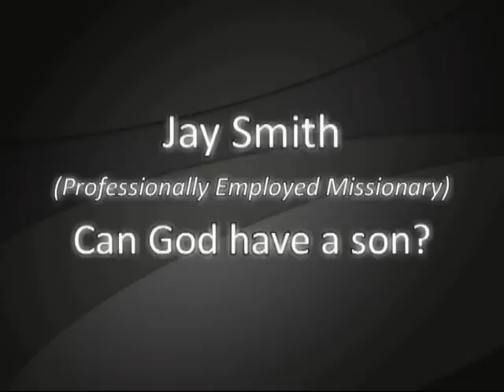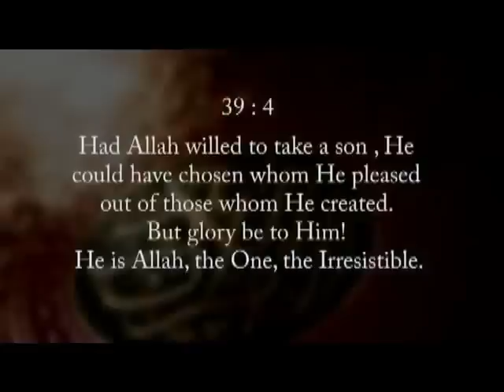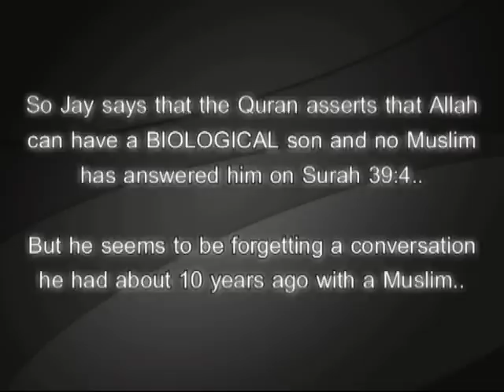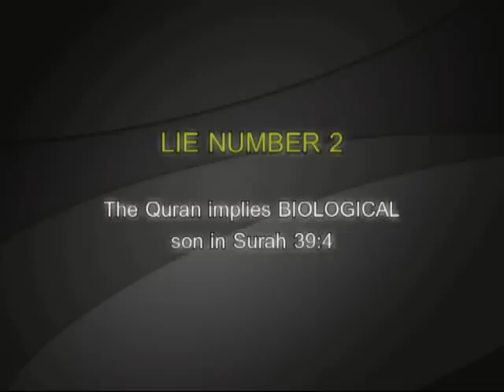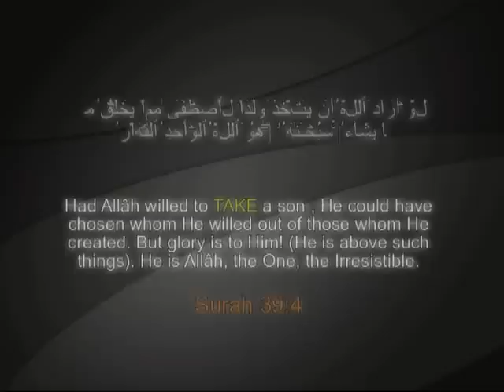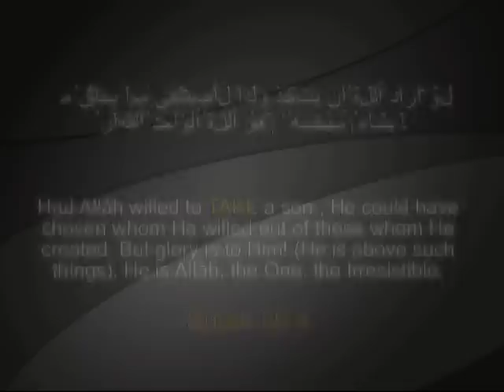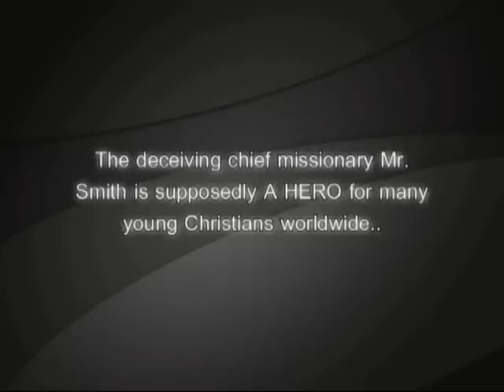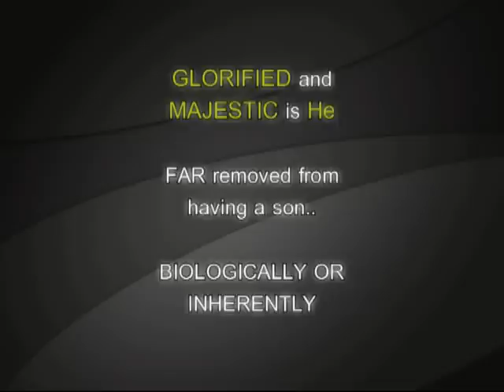Christian Missionary Jay Smith LIES Busted - God CAN have a SON in the Quran!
This is a response to Jay Smith's lies. The original video is by Christian Media Productions. The link is below.

The video focusses on Surah 39:4

If Allah had intended to take a son, He could have chosen from what He creates whatever He willed. Exalted is He; He is Allah , the One, the Prevailing.

Jay tells people that the verse means that God could have taken a son. But the tafseer of this ayah and it's real meaning is distorted by Jay's lies and deception.

The ayah's true meaning can be found in tafseer ibn katheer of ayah 39:4

Had Allah willed to take a son (or offspring), He could have chosen whom He willed out of those whom He created.) meaning, the matter would not have been as they claim. This is a conditional sentence which does not imply that this happened or that it is permitted; indeed, it is impossible. The aim is only to point out the ignorance of their claims. It is like the Ayat:
(Had We intended to take a pastime, We could surely have taken it from Us, if We were going to do (that).) (21:17)
(Say: "If the Most Gracious had a son, then I am the first of worshippers.'') (43:81) All of these Ayat are conditional, and it is permissible to form a conditional sentence referring to something that is impossible if it serves the purposes of the speaker.

(But glory be to Him! He is Allah, the One, the Irresistible.) means, exalted and sanctified be He above the idea that He could have any offspring, for He is the One, the Only, the Unique, the Self-Sufficient Master to Whom everything is enslaved and is in need of. He is the One Who is independent of all else, Who has subjugated all things and they submit humbly to Him. Blessed and exalted be He far above what the wrongdoers and deniers say.
Jay Smith - Can God have a son.

The clip from Hyde Park is by AllTruthRevealed. Muslim brother is Brother Mansoor from Hyde Park Speaker's Corner London.
Muslim vs Christian debate.

Christian lies exposed
Missionary lies exposed

All images and content on this video are not intended for commercial purposes.
Credits:
Recitation - Sheikh Abdullah al Matrood.
Background at the end - Dawud wharnsby ali.
Background nasheed - Youtube channel Until Sabah
Marvel comics theme
Iron Man theme (Copyright owned by Iron Man producers)
Terminator theme (Copyright owned by Terminator series producers)